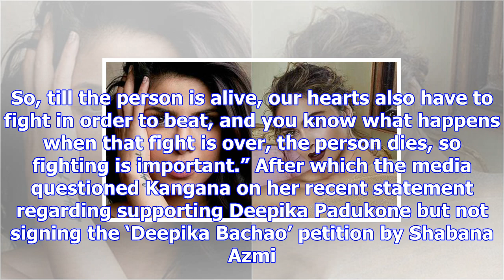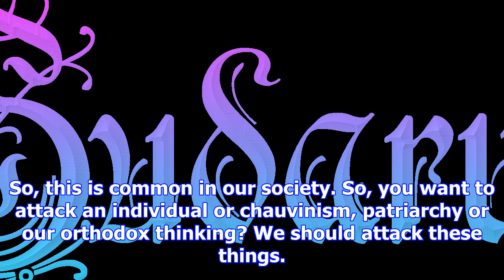Kangana ranaut on extending support to deepika padukone: whatever is happening around us, we all ne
Kangana ranaut on extending support to deepika padukone: whatever is happening around us, we all need to stick together
Written by Komal RJ Panchal | Mumbai | Updated: December 8, 2017 9:11 am Kangana Ranaut on extending...